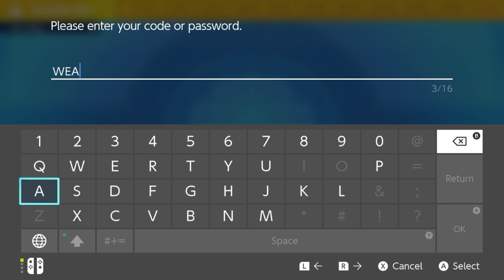Pokemon Scarlet and Violet - Terastal Cap Mystery Gift Code [How to Get | Horizons]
The special Terastal Cap from Pokemon Horizons is available as a Mystery Gift starting December 22, 2023 following the release of the episode the same day. This code will be active until November 30, 2024!

To do this go:
-PokePortal
-Mystery Gift
-Get with Code/Password
-Enter the code: WEARTERASTALCAP

So this Mystery Gift is just a clothing item (hat piece), not any kind of special Pokemon. Still! It's a special distribution, so enjoy!